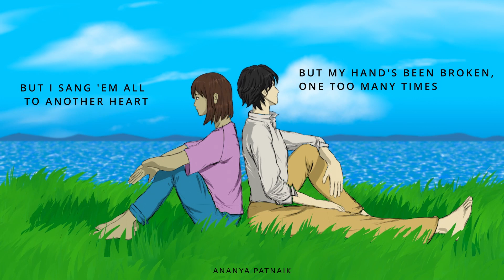ANOTHER LOVE (2D + 3D ANIMATION USING KRITA AND BLENDER)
This was an experiment of me trying to do 2D + 3D animation. I used Blender and Krita for this animation.

(◍•ᴗ•◍)❤